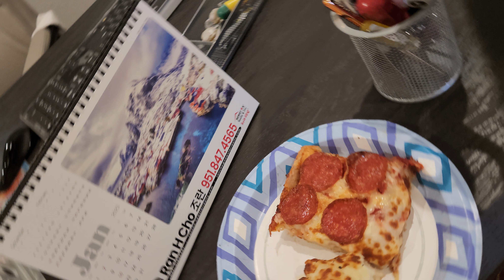Detroit style pizza in 8k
Good pizza.  First ever food blog 🍕🍕🍕🍕🍕